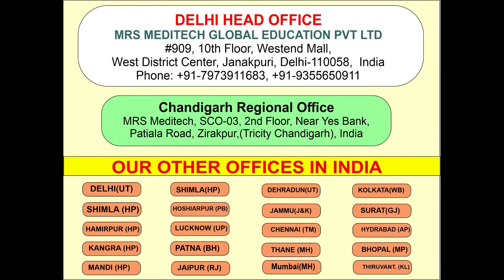MBBS in Russia l Volgograd State Medical University l MCI Approved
Detail about the Volgograd State Medical University, Russia and facilities availability in the city for the medical students.
Hope this video will be beneficial for you.